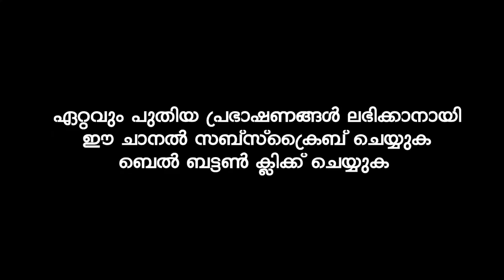മുത്ത്നബി കാരുണ്യത്തിന്റെ സാഗരം | SIDHEEQ WAFI AALINTHARA | NEW ISLAMIC SPEECH | സിദ്ധീഖ് വാഫി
SIDHEEQ WAFI AALINTHARA
സിദ്ധീഖ് വാഫി ആലിന്തറ
SIDHEEQ WAFI AALINTHARA | NEW ISLAMIC SPEECH | സിദ്ധീഖ് വാഫി ആലിന്തറ